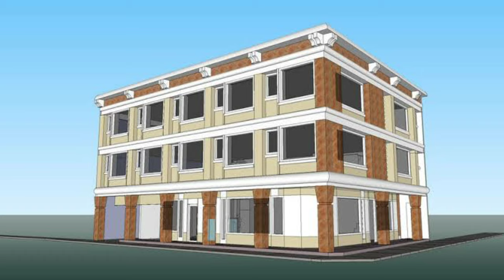बिजली वाला गीजर कौन से टैंक वाला खरिदे | Steel Thank Vs Glass Tank Electric Geyser is Best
hello friends Aaj Ham is video mein aap ko batane Wale Hain electric geyser kaun se tank wala purchase karna chahie yani ki electric geyser ke andar Jo tank Hota Hai Steel tank which glass tank mein kya difference hota hai Jab Bhi aap Koi Bhi naya electric geyser purchase karte hain to aap look ya FIR litre ke hisab se to select kar lete hain parantu aapko pata nahin Hota ki Iske andar chot tank hota hai Kaisa Hai hai Iske andar kya feature Hote Hain kaun sa Pani Jyada time tak gram Rakhta hai kaun sa tank heavy Hota Hai Hai Is Tarah Ki complete Jankari bataiye hi

Geyser Inner tank Price

Geyser Tank Price

Water Heater

Best water heater in India

Geyser Tank manufacturers

Geyser price

Stainless steel geyser tank

Which electric geyser is best to buy

Can electric geyser blast

Which geyser is best for kitchen instant or storage

Does instant geyser consume more electricity

Geyser Tank Price

Geyser Tank manufacturers

Geyser Tank manufacturers Delhi

Water Heater

Geyser tank material

Electric Water Heater manufacturers in India

How safe is electric geyser

How do I choose an electric geyser

Which is better instant or storage geyser

best inner tank electric geyser

electric geyser m konsa tank hota h

type of electric tank

how to best tank for geyser

best geyser tank for long life